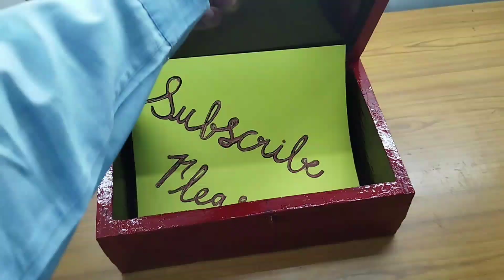How to make a wooden box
Wooden box making easy